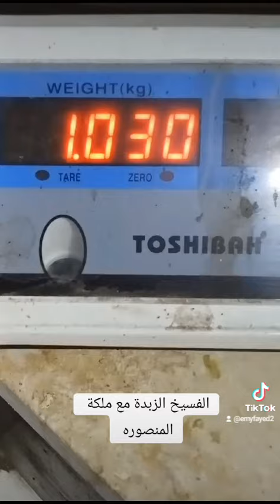ملكة المنصوره للفسيخ والسردين والرنجه وجميع انواع الحوادق من مطبخ ايمى فايد